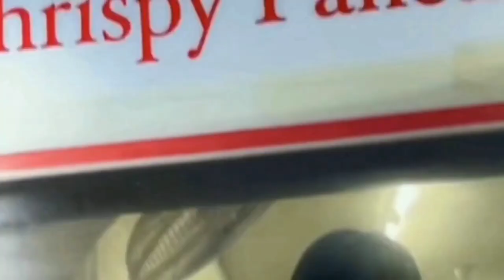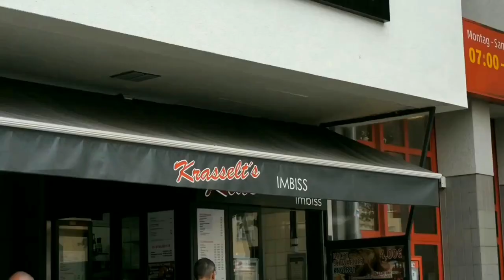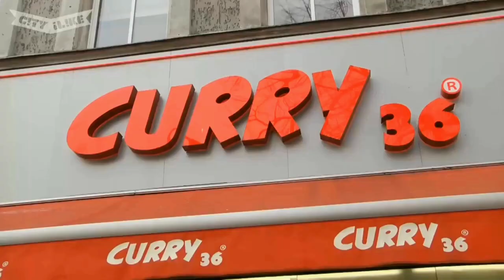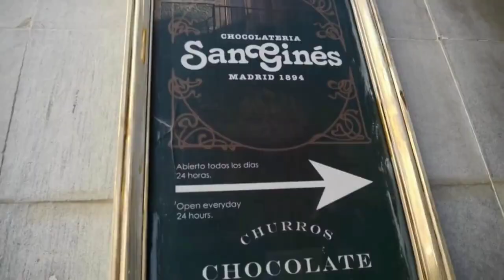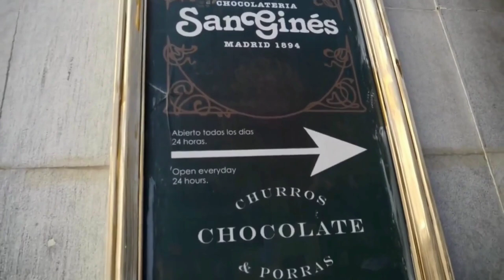10 Best Street Foods That Will Make You Want to Travel Around the World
10 Best Street Food Around The World, You Should to try it...
The Tasted Is Good